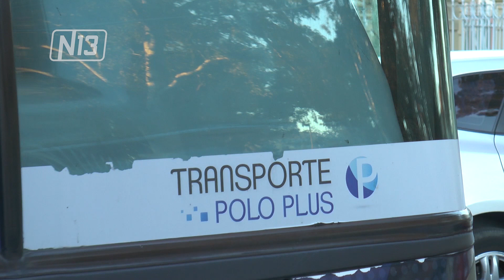SITUACIÓN DEL TRANSPORTE INTERURBANO